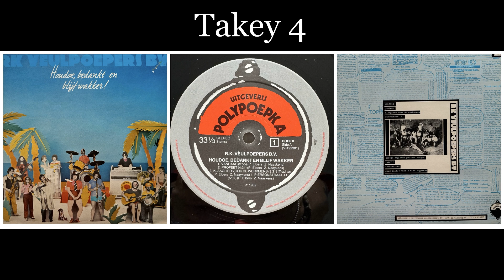RK Veulpoepers BV - Houdoe, bedankt en blijf wakker - 06 Takey 4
Al in 1973 begonnen ze als een zootje ongeregeld dat op vele plekken muzikaal plezier bracht, in ’82 stopten ze met een afscheidsconcert voor 35.000 mensen, ze deden een reünie in 1996 en ook in 2012 traden ze nog op in een deels vernieuwde bezetting.
De meeste mensen zullen zich de Veulpoepers herinneren in de samenstelling die ze van ’76 tot ’82 gehad hebben: een akoestische frontlinie van veel zang, snaren, fluit, percussie en saxen, ondersteund door bas, drums en toetsen. Ze speelden vaak op manifestaties en demonstraties maar zegenden ook huwelijken in en lieten disco’s dansen op Twee Emmertjes Water Halen en Den Egelantier. Als collectief tilden ze in de regio Tilburg allerlei initiatieven mee van de grond, zoals Bikse Fiste, Fanfare van de Eeuwigdurende Bijstand, Drukkerij OKZ en ze stonden aan de wieg van Theater Noorderligt (nu Popcentrum 013). Ze brachten drie LP’s uit en een dubbel-cd. In 2009 bracht Zjef Naaijkens een boek uit over de legende van de Veulpoepers: Zout bier in Den Egelantier.
RK Veulpoepers BV was een Nederlandse anarchistische folkband die in 1976 werd opgericht in het Brabantse Hilvarenbeek. Het gezelschap specialiseerde zich in opgewekte folkmuziek met Nederlandstalige, sociaal geëngageerde teksten. De band richtte zich onder meer tegen het Ethisch Reveil van het CDA, de muziekkeuze van Hilversum 3, Shell en kernwapens. Bovendien tegen de Rabobank en de bierfabrikant Stella Artois.

Behalve op feesten en reguliere concerten was de band regelmatig aanwezig bij actiebijeenkomsten.

In 1979 werd de band landelijk bekend met het nummer Den Egelantier, dat ondanks de goede verkoop geen hit werd doordat de band weigerde om ter promotie te playbacken in allerlei televisieprogramma's. (Veulpoepers.nl)
Dit is hun 3e en laatste LP uit 1982. In 1996 verscheen er nog een dubbel CD (compilatie)